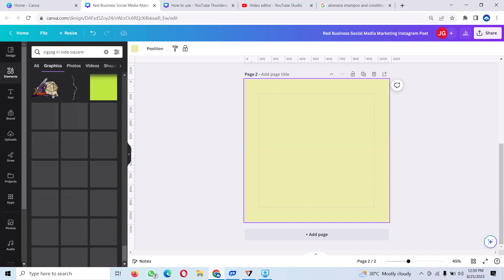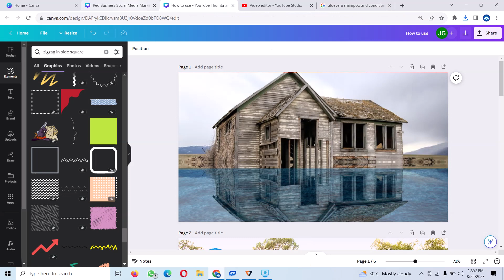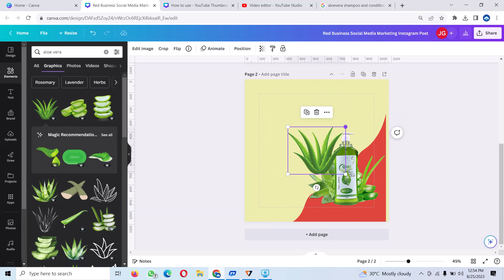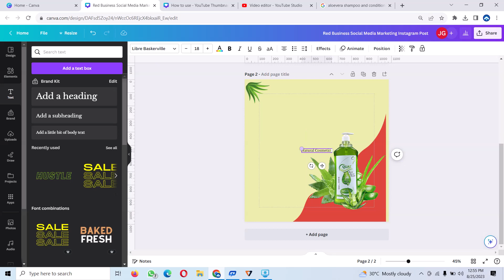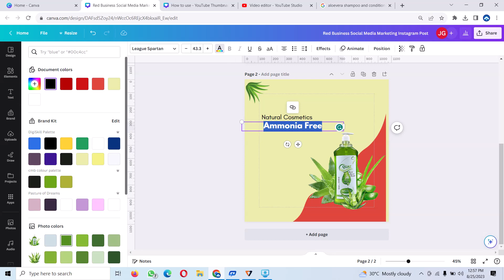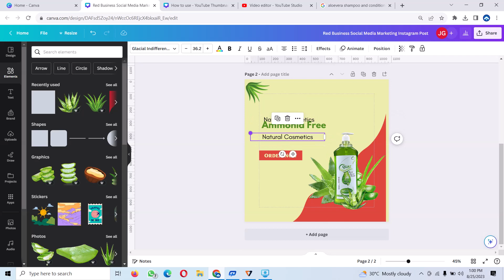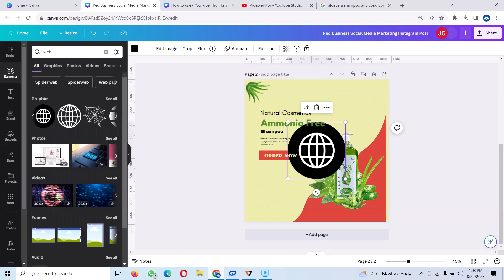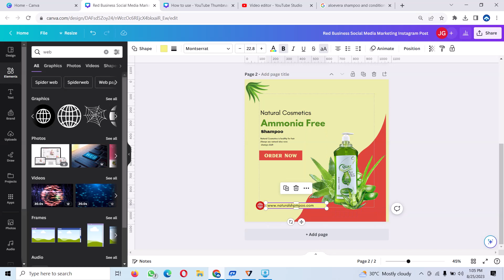Trendy social media poster design in canva